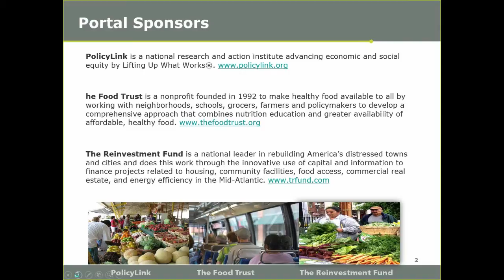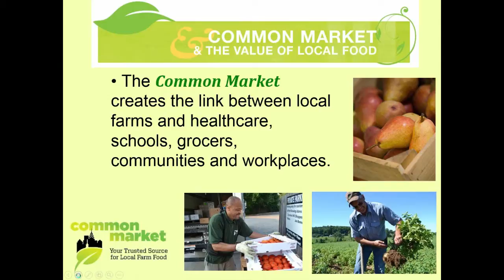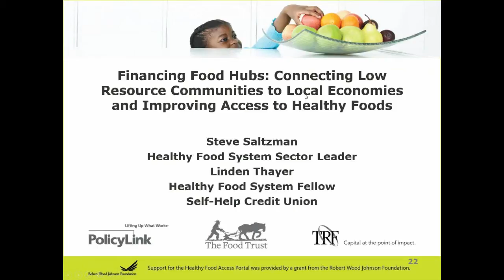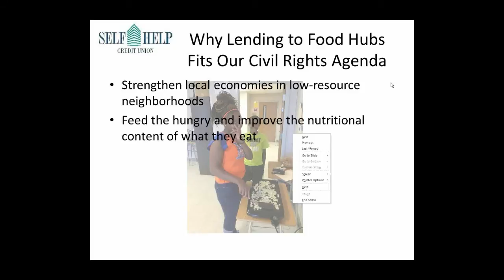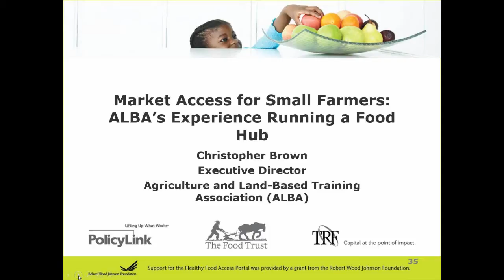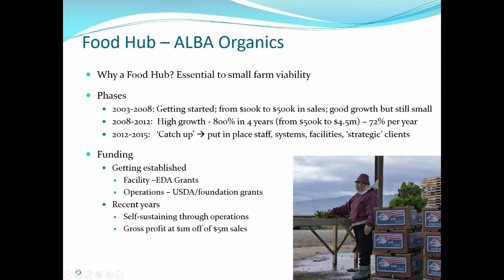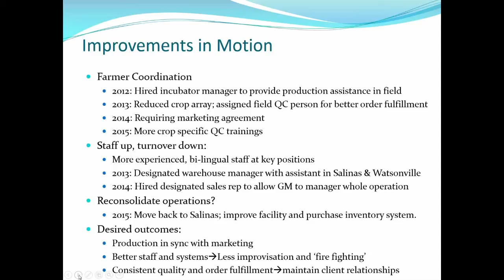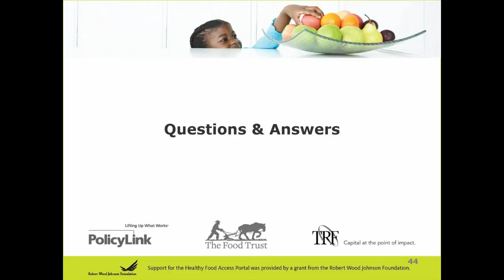Webinar - Growing and Funding Equitable Food Hubs: A Strategy for Improving Access to Healthy Food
Food hubs have gained momentum as an innovative retail strategy to expand healthy food access in low income communities by creating direct linkages between food growers and producers to consumers.

This webinar will explore the experiences of three organizations involved in the work of creating equitable food hubs in California, North Carolina, and the Delaware Valley region. Speakers will discuss lessons learned, strategies for success, resources, and important considerations for establishing an equitable food hub in your community.

Presenters will highlight how their food hub operations are creating a more equitable and inclusive food system that values not only healthy food access, but also quality jobs, local economic growth, small business development, and sustainable agriculture and farmers.

* Allison Hagey, Associate Director, PolicyLink
* Haile Johnston, Co-founder, Common Market
* Steve Saltzman, Healthy Food System Sector Leader, Self-Help Credit Union
* Linden Thayer Healthy Food System Fellow, Self-Help Credit Union
* Christopher Brown, Executive Director, Agriculture and Land-Based Training Association